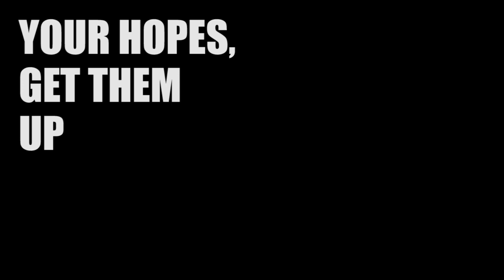Get Your Hopes Up #86